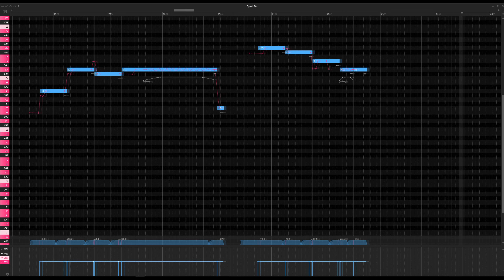Trying Open UTAU for the first time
Ey, I am finally trying something while it's still fresh-

UST: Yhan
Original: kz Ft. 初音ミク